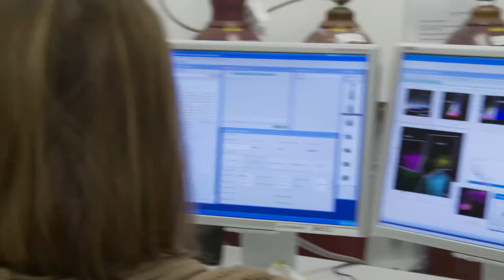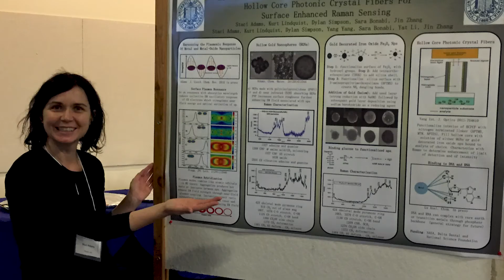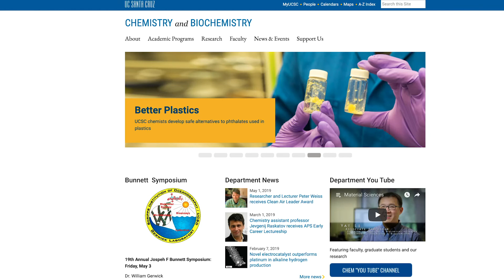Chemistry - UCSC Majors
Learn about majoring in Chemistry at UCSC